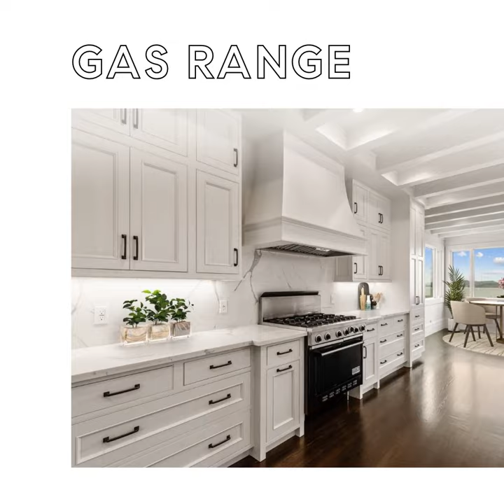898 Francisco Street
BEST VALUE in SF with jaw-dropping bay views! This stunning historic 6BR/6.5BA residence has undergone a major first-floor renovation with finishes designed to seamlessly flow with the original period charm & detail. Fully updated kitchen with custom cabinets & countertops, new appliances, 2 dishwashers, raised beamed ceilings, all-new windows & wood flooring, updated powder room, refinished flooring throughout the 1st and 2nd floors, and new exterior paint in a fresh, contemporary shade. The new Francisco Park directly across the street will open a world of outdoor enjoyment and recreation. 6 bedrooms, a library, home gym and large family/rec room provide much-needed space for home study, work & exercise. Located 2 blocks from shops & restaurants of Ghirardelli Square. Enjoy sweeping views from the GGB to Alcatraz, Marin Headlands, Aquatic Park, Oakland Hills & more. An adjoining 40x60-ft. buildable lot is also available for $3m if purchased with the home.